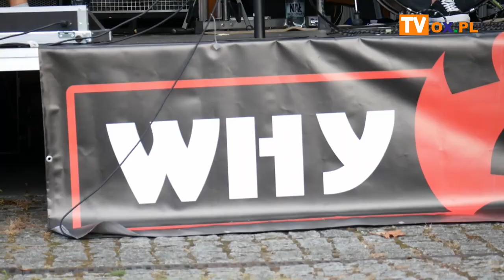Koncert przy tężni z WHY NOT?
Początek projektu WHY NOT to koniec 2020 roku. Zespół został założony dzięki wspólnej Pasji...nieodpartej chęci Tworzenia Muzyki... wzajemnej Sympatii... - podkreślają muzycy, którzy tworzą grupę WHY NOT - Agata, Adrian, Darek i Piotr. To nowa propozycja na lokalnym rynku muzycznym. Jeden z pierwszych swoich koncertów w powiecie cieszyńskim, zagrali w miniony (14.08) weekend w Dębowcu.